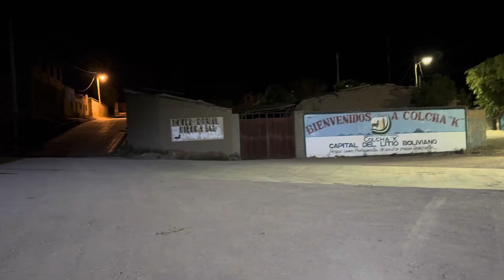Vlog # 140: Exploring Uyuni Salt Flat, Bolivia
December 18, 2023 in📍Uyuni, Bolivia:
⚪️So I travelled with 6 other adventurous travelers to this world's most fascinating locations in the journey of a lifetime.
It's one of the remotest regions on Earth. I wonder if space saw me...no joke, the Uyuni Salt Flat can be seen from space...
⚪️The Salar de Uyuni or some call it the Uyuni Salt Flats offers an unforgettable experience at any time of year; but I choose to visit during the dry season.
⚪️It's a must to travel with a group tour; it's best to do a 3 day tour. I booked in advance with @skyline_traveller and I toured with fun travelers from Germany, Holland, Poland and America.
Thank you for virtually exploring with me.